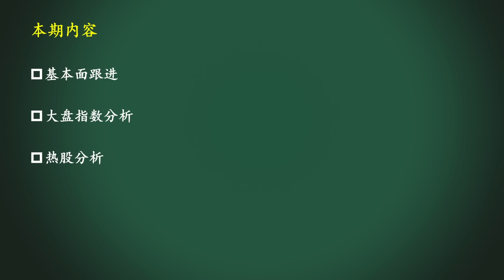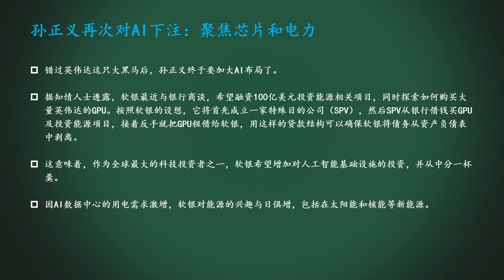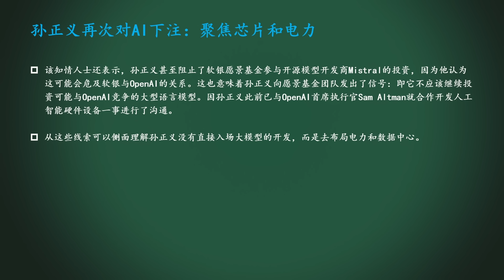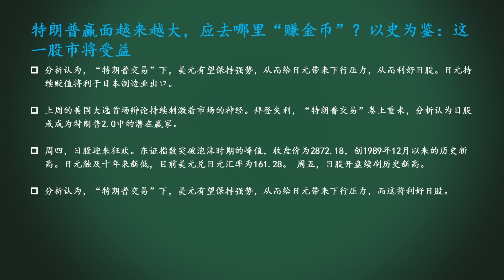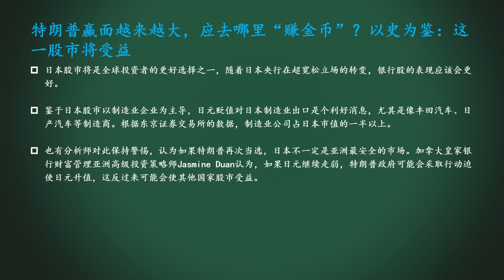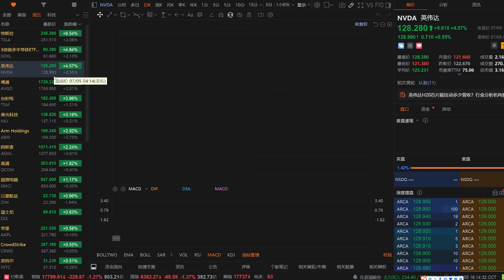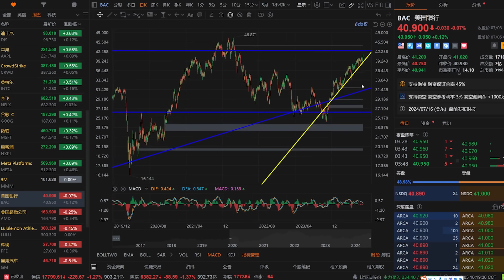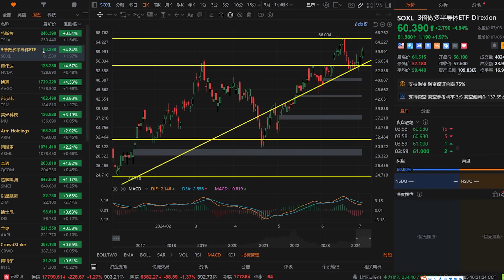美股 警惕！大非农来袭！孙正义又对AI投资了！特朗普利好哪些股市？NVDA如何调整思路？TSLA怎么看？SOXL、AVGO、TSM、MU、ARM、ASML、DIS、AAPL、AMZN、BAC、AMD